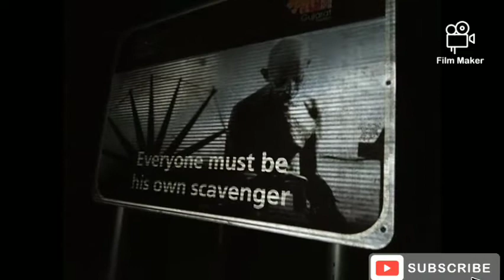Pachasma Vlog Complete